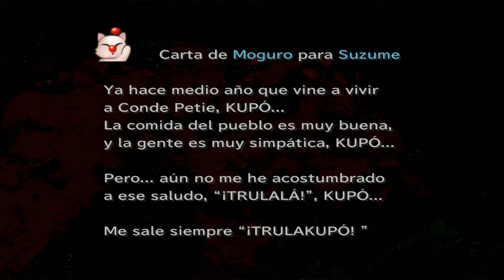Guia Final fantasy IX (Steam PC) Capitulo 29 | Monte de Conde petie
OBJETOS

2700 guiles [0:50]
Panacea [18:10]
Tablilla roja [22:35]
Amuleto, Tienda de lona y Eter [23:40]